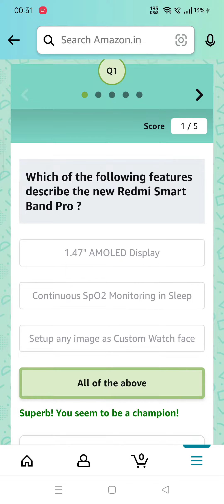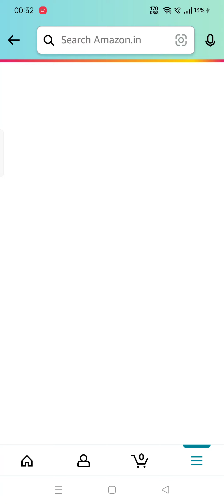Which of the following features describe the new Redmi Smart Band Pro ? | Amazon Redmi Smart Band Pr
Amazon Redmi Smart Band Pro Quiz Answers Today l Win MI Watch l 8 February 2022

Q1: Which of the following features describe the new Redmi Smart Band Pro ?

Q2: The new Redmi Smart Band Pro features Always-On Display, an exceptional feature for any wearable device.

Q3: The new Redmi Smart Band Pro can last up to ________ on a single charge of battery.

Q4: The new Redmi Smart Band Pro can detect the following Activities Automatically.

Q5: How many different kind of sports modes can you track with the new Redmi Smart Band Pro ?

amazon quiz
amazon quiz answers Today
8 february amazon quiz
8 february amazon quiz
amazon redmi smart band pro quiz
win MI watch
amazonquiz
Gareeb Insaan